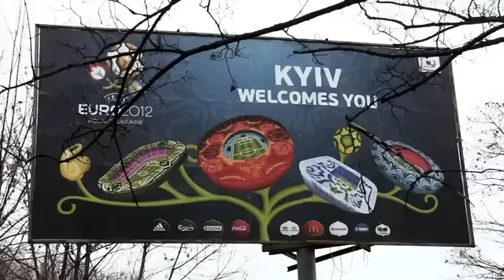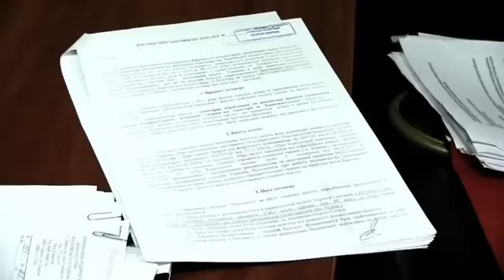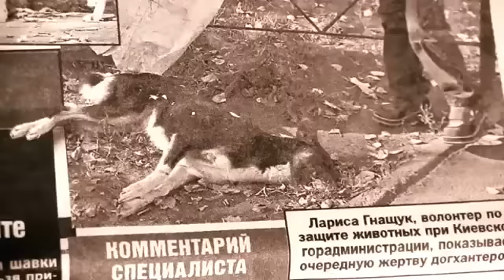Hundemassaker in der Ukraine für die EM 2012- Peta